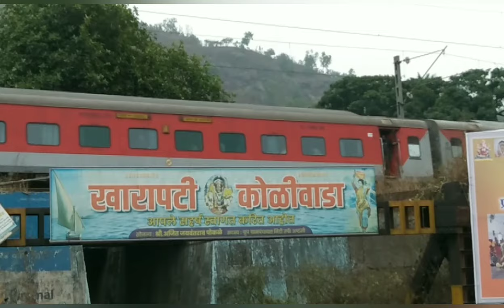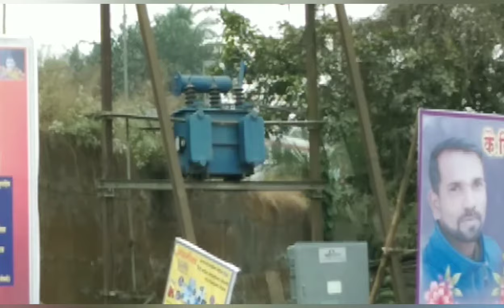electrifying complitations of trains crawling in the konkan route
please watch the video on high quality with headphones for better experience